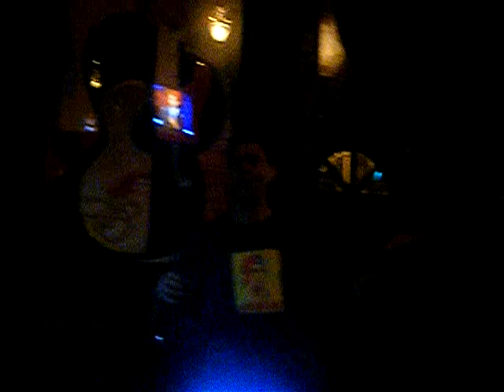Guzman Singing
Guzman Singing on 7-13-08